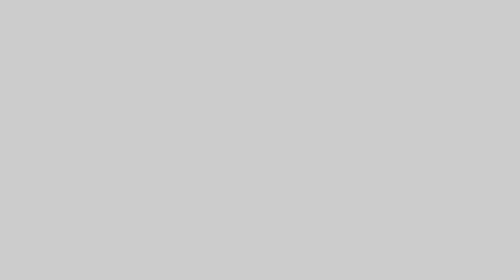Best Innisfil Appliance Repair | Appliance Repair Doctor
Whether the appliance leaks, makes a noise or just stopped working, our experienced appliance repair Innisfil technicians can diagnose and repair them quickly and efficiently. As one of the leading microwave oven repair service, we cater to repairing a host of household appliances, including stoves, washer, dryer, refrigerator and freezer of all leading brands. Our technicians are licensed, insured and certified and are available 24/7 for in-house visits. Call Appliance Repair Doctor in Innisfil today to know more about the prices and services we offer.

Appliance Repair Doctor
7886 Yonge St
Innisfil, ON L9S 1L4